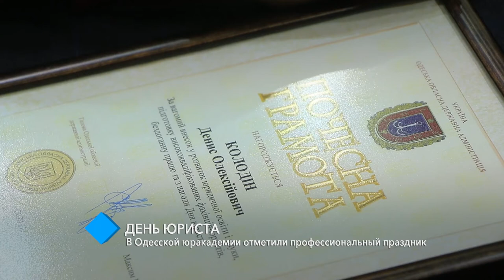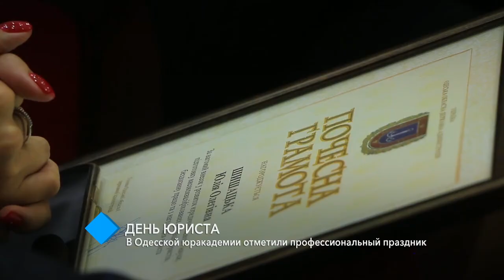День юриста: В Одесской Юракадемии отметили профессиональный праздник